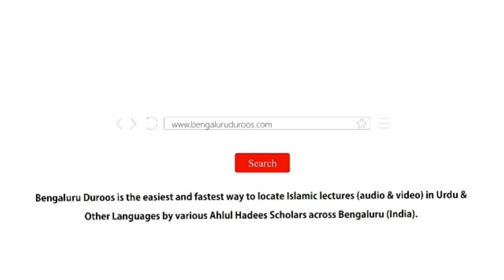Qabroon Ki Ziyarat Ke Ahkaam by Shaykh Qutubuddin Asari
Event: Namaaz Ke Ahkaam Wa Masaail Workshop (Part 7) held on 17th February 2019 @ Masjid e Sumaiyyah, Shampur Main Road, Bengaluru

Topic: Qabroon Ki Ziyarat Ke Ahkaam

Speaker: Shaykh Qutubuddin Asari